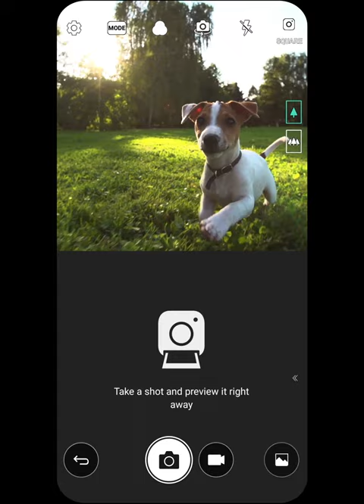LG G6 : Square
Shoot, check and upload  on Instagram right away. LG G6.